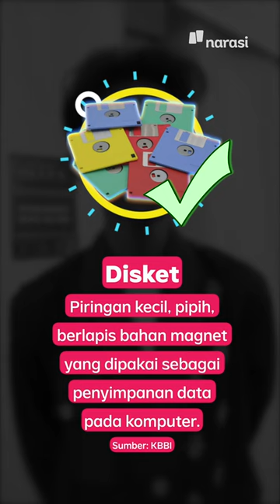Tebak Teknologi Jadul Bareng Gen Z | Mata Najwa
Ternyata Gen Z banyak yang enggak tahu tentang teknologi hits zaman dulu.
Kira-kira Gen Z di sini pada tahu enggak ya?

Intip serunya Zee, Umay, dan Rian saat di balik layar Mata Najwa.

| Mata Najwa

(Narasi)